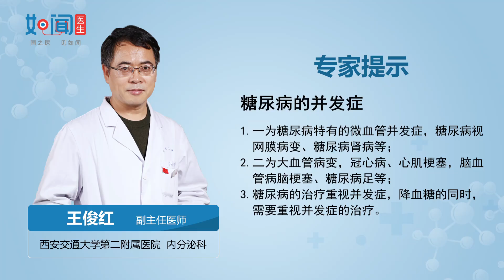【内分泌科】糖尿病的并发症